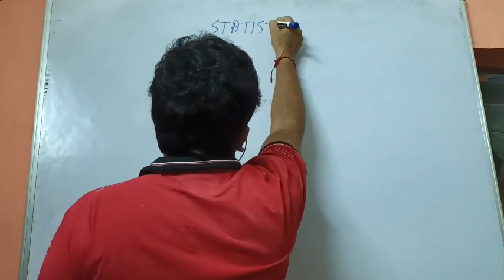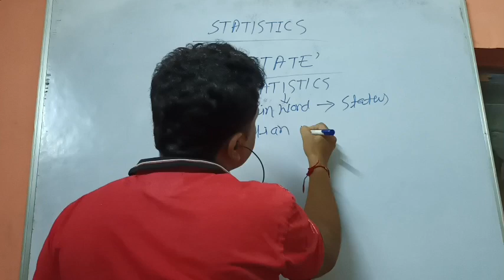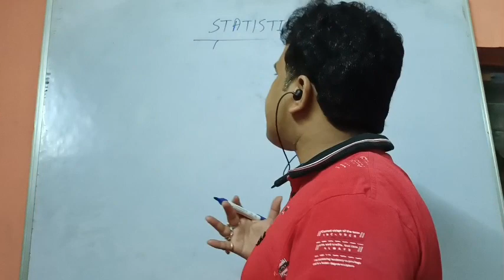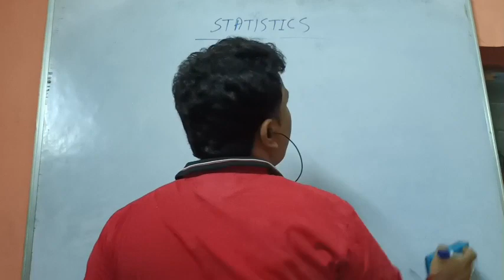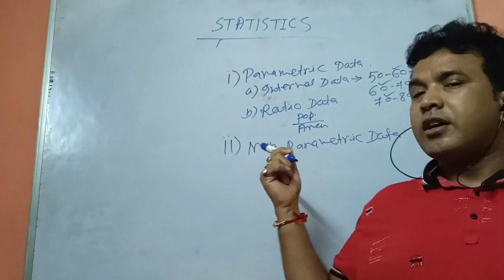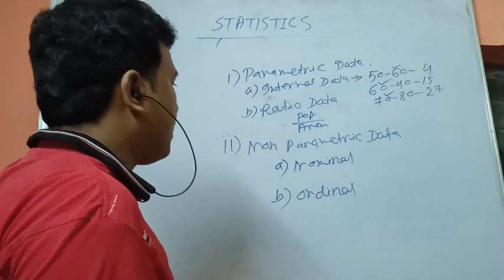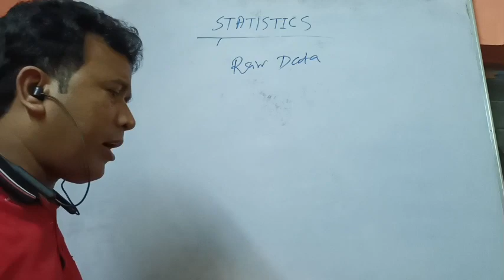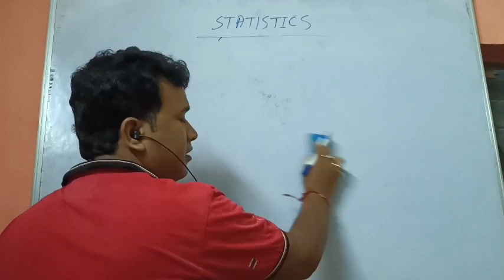statistical data collection and types# statistical data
The video is most important and essential to each and every students of UG/ UPSC/ HS. There are clear and very simple description about the topic which will be very helpful to my dear students.